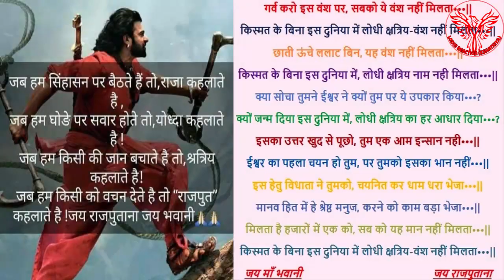History of Lodhruva लोद्रवा गढ़ || लोधी क्षत्रियोँ के प्राचीन गढ़ का इतिहास | Rajasthan Tourism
आज की इस वीडियो में हम आपको लोद्रवा गढ़ के बारे में बतायेंगे। हम आपको बतायेंगे की आखिर लोद्रवा गढ़ अस्तित्व में कैसे आया ओर साथ में ये भी बताएंगे की लोद्रवा गढ़ होने के सबूत कहाँ स्थित हैं •••||
आप लोग हमारे द्वारा दी गई जानकारी को अब पढ़ भी सकते हैं हमारे Blog " राजपूत राज इतिहास " पे जाके ,Blog की Link आपको नीचे दी गई है या फिर  चैनल के Channel Art पे दिये Link से भी आप blog पे पहुंच सकते हैं•••||

इस डॉक्यूमेंट्री में दी गई सम्पूर्ण जानकारी "लोधी क्षत्रिय वृहत इतिहास" के लेखक वरिष्ठ साहित्यकार श्री खेम सिंह वर्मा जी (लोधी क्षत्रिय राजपूत) की पुस्तक पर आधारित हे, एवं दिए गए सम्पूर्ण तथ्य विभिन्न विद्वानों और इतिहासकारो के मतों के अनुसार सत्य है, एवं किसी भी विवाद की इस्थिति में न्याय क्षेत्र ग्वालियर (मध्य प्रदेश) रहेगा.

(लोधी रिएक्शन - क्षत्रिय )